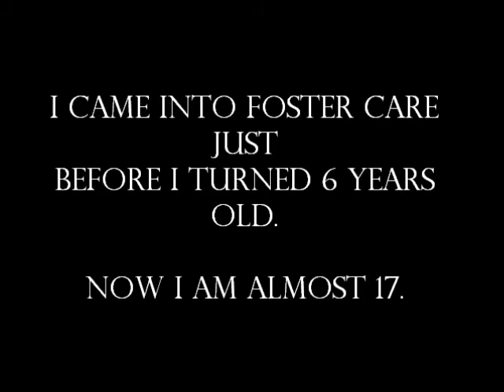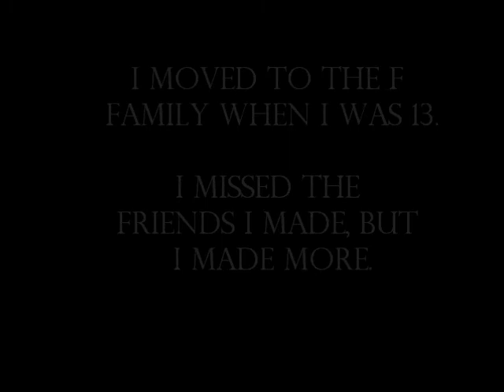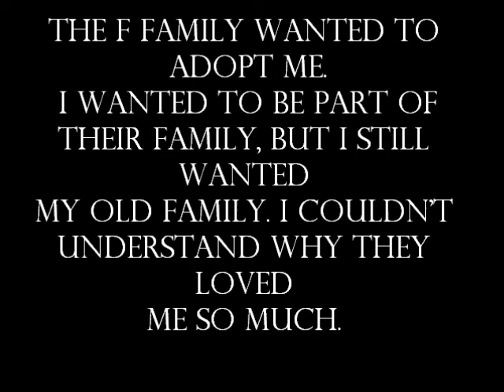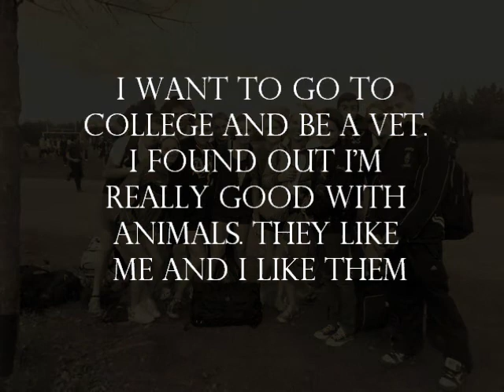fake_lifebook_sff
This is an example of a video life book